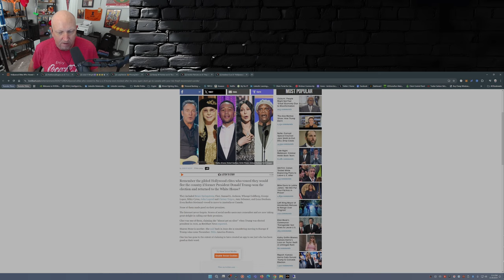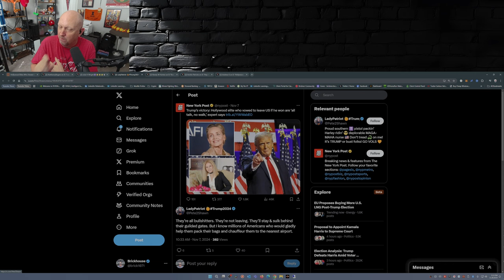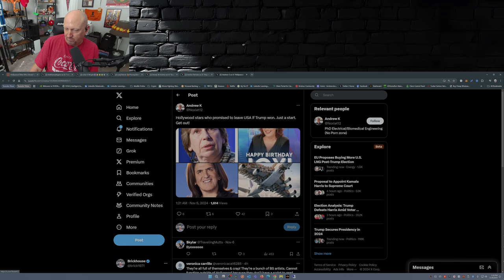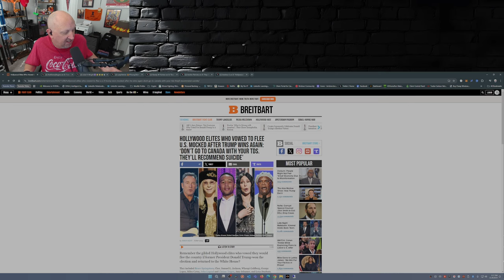TRUMP WINS AGAIN and Hollywood Elites Are Left Looking Like FOOLS!